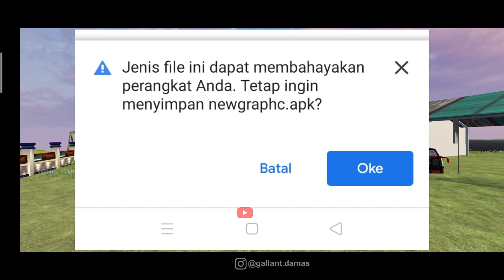Beta Version tapi Grafik Sebagus Ini! Review Bus Simulator Terbaru 2021 - Bus Simulator Untuk Kita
Selamat datang di channel GallantDamas. Channel ini berisi tentang Bussid.

Terima kasih bagi kalian yang sudah nonton video ini.

Kolaborasi, promosi berbayar, dan bisnis lainnya silakan ikuti email di bawah ini!

Spesifikasi Peralatan yang Saya Gunakan

1. HP : Oppo Reno3
2. Laptop : Lenovo Ideapad Gaming 3
🔸Ryzen 5 4600H (4 GHz)
🔸16 GB RAM (8×2 DDR4)
3. HP Vivo Y51L (untuk mikrofon)

Halo semuanya! Di kesempatan kali ini saya akan share bus simulator terbaru. Bus simulator terbaru 2021 ini merupakan bus simulator terbaik android. Pasti kalian akan suka dengan bus simulator terbagus yang bisa kalian mainkan lewat hp kalian. Di tahun 2021 mungkin akan muncul bus simulator mirip ets2. Developer game ini memberi nama bus simulator untuk kita atau bisa disingkat bussuk.